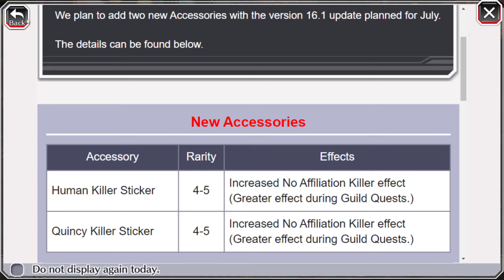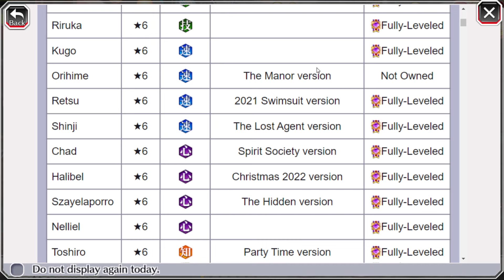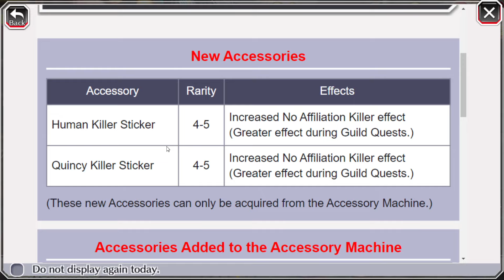NEW ACCESSORIES FINALLY!! NEW GREAT 6* BEGINNER TICKET AND TYBQ RERUN BANNER!! | Bleach: Brave Souls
Video tonight about yumichikas rerun banner, its actually got decent filler
TYBW Meninas, TYBW Rangiku, TYBW Yumichika, POWER Yamamto, Old Heart TYBW Ichigo, OLD Mind TYBW Yhwach, TYBW Tech Kisuke, TYBW Power Renji, and TYBW Speed Rukia